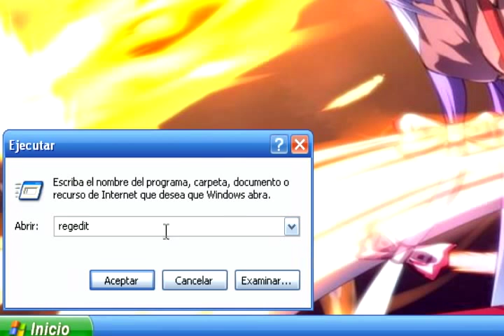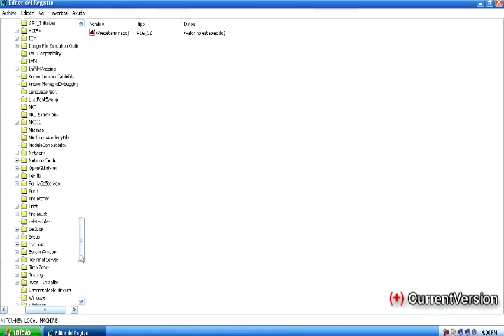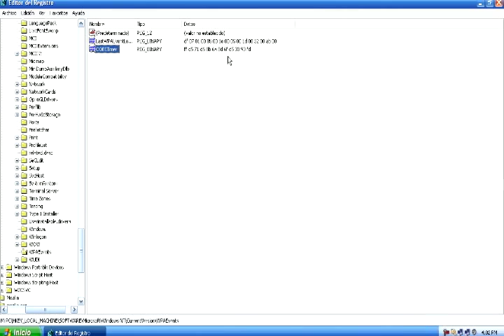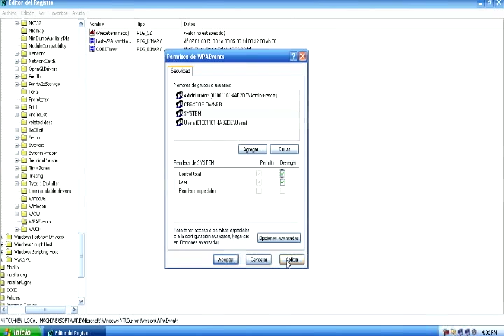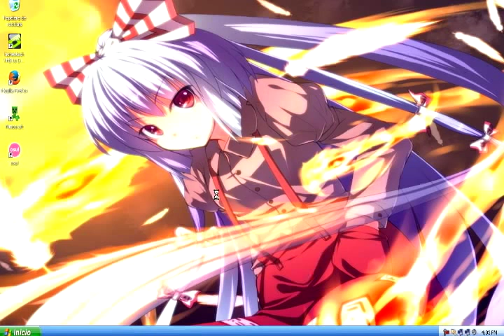[Tutorial] Validar Windows XP como Original 100% Sin programas 2015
¡Hola a todos! En el video de hoy les explico cómo quitar el aviso de 30 días para la activación de Windows XP.. Lo deja original y sin molestos avisos y advertencias!

Código de valor binario: FF D5 71 D6 8B 6A 8D 6F D5 33 93 FD

Si bien nuestro querido XP quedó obsoleto y abandonado por Microsoft, mucha gente lo sigue usando por la comodidad, por tener una PC de no muchos recursos, o simplemente por nostalgia. Acá te mostramos como validar tu copia de Windows pirata, sin necesidad de programas!

El video no salió con mucha calidad por problemas en la edición, la próxima los tutoriales salen en HD si o si! n.n

No olviden dejar sus consultas o dudas en los comentarios,
pueden pedir tutoriales también!